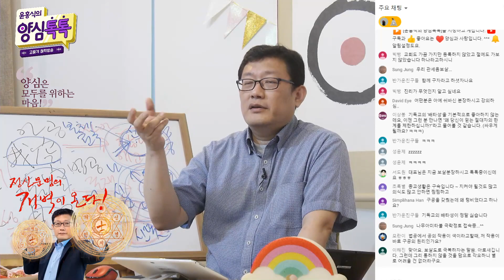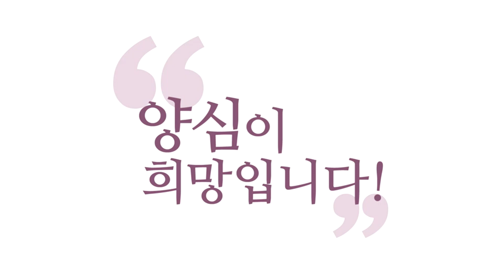[윤홍식의 Q&A] 구공(具空)은 진리를 갖추었는데 왜 텅 비었다고 하나요?